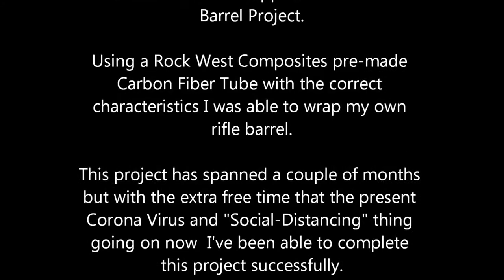Do It Yourself Carbon Fiber Wrapped Rifle Barrel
This is my home made or DIY Carbon Fiber Wrapped rifle barrel project.  It's mounted on my Tikka T3 Lite 223 Ackley Improved rifle.

This project was ongoing for about two months with some progress being made but now with the Corona-Virus lock downs and Social-Distancing thing going on it was freed up alot of time for me to successfully complete this project.

My poorly made and extremely choppy video is just proof that it works; and, if it worked for me then I'm sure that many of you do-it-yourselfers out there can get it to work for you.

When you consider that a pre-made Carbon Fiber rifle barrel can cost upwards at 700-bucks, my estimated savings was about five-hundred-buck by doing it myself.